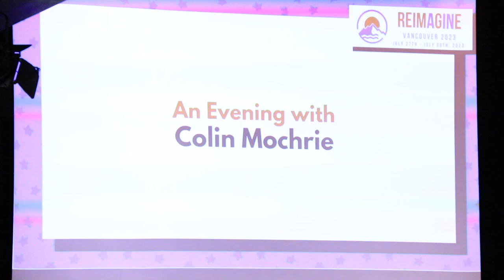An Evening with Colin Mochrie - 2023 AIN Global Conference in Vancouver, Canada (ft. Nancy Watt)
Spend an evening with Colin Mochrie, improv legend from both the British and US versions of Whose Line Is It Anyway, as he headlines our 2023 Global Conference. He is joined on stage by the incredible Nancy Watt, talking about all things Colin and improv, Whose Line Is It Anyway memories, and so much more.

Prepare for an opportunity to learn more about the award-winning Scottish-born Canadian actor, writer, producer, and improvisational comedian. Hear about Colin's 30-year span on Whose Line Is It Anyway and his new touring performance Hyprov! Discover Colin's beginnings at Vancouver TheatreSports League, now known as The Improv Centre, this year's leading conference venue and sponsor.

Date and Time: Friday, July 28th at 7:30pm

The 2023 AIN Global Conference was held on Granville Island in Vancouver, Canada. The conference included awesome workshops, impactful keynotes, wonderful AINx Talks, great performances, incredible food, play, learning, connecting, networking, and so much more.